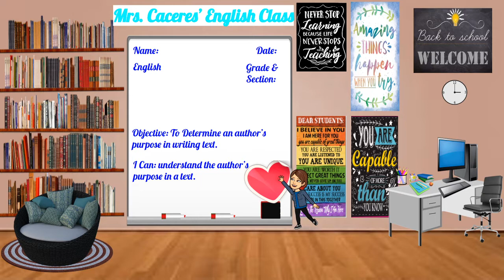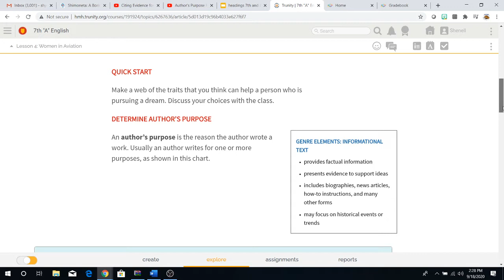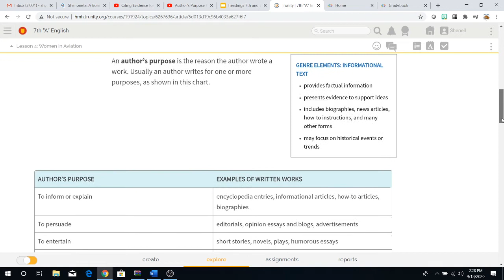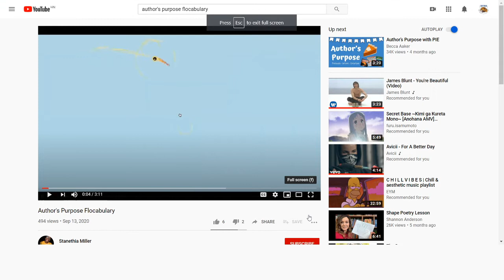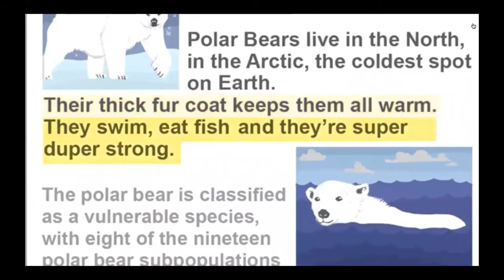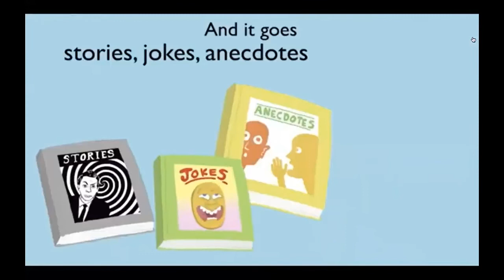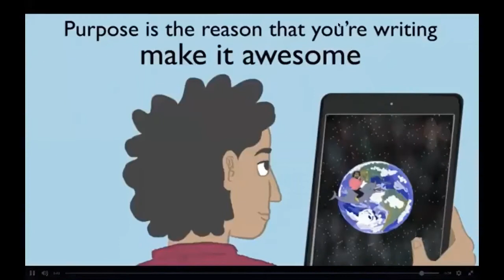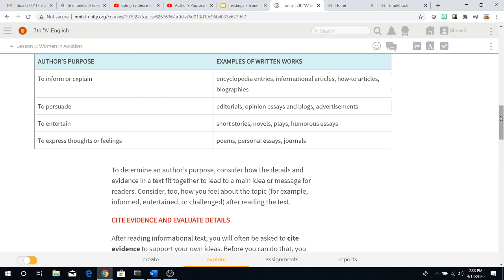7th grade Author's Purpose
Hi guys! today we are going to focus on the author's purpose in the text. Remember to check the google classroom for assignments.